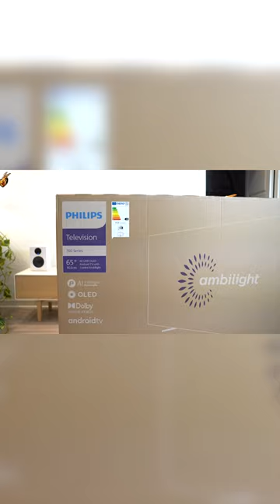Philips 65OLED707 Smart TV unboxing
quick unboxing of Philips 7000 series 65" 2022 smart tv.

Twitter.com/markhor2015
Instagram.com/MarkhorTech
Tiktok.com/@MarkhorTech
Facebook.com/MarkhorTech